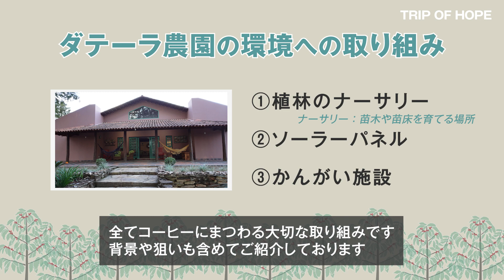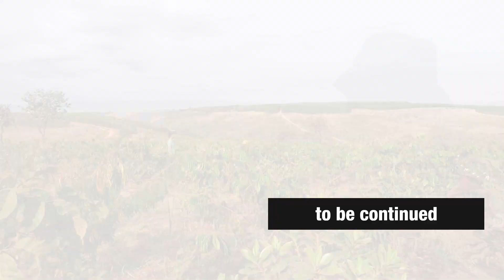ブラジル ダテーラ農園編 ～コーヒー農園の未来を考える～【TRIP OF HOPE to Brazil 2023】#1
新たな美味しさを追求し、実験的なコーヒー栽培を行っているダテーラ農園。
品種・収穫時期・熟度・精選・乾燥方法など、多彩な組み合わせを試しており、毎年行われるプライベートオークションでは今までなかったような新たなフレーバーのコーヒーで私たちを驚かせてくれます。「ダテーラ農園」は、私たち「小川珈琲」がブラジルでもっとも厚い信頼を寄せ、活発に意見を交換しているパートナーです。
今回は、コーヒー農園の未来を考え独自の取り組みをされているダテーラ農園の、その取り組み内容の一部をご紹介いたします。

▼ダテーラ農園のコーヒーはこちらから購入可能！

▼味わいコメント
ウーロン茶のような芳ばしい香りとローストアーモンドのような甘さ、 メープルシロップのような口あたりと甘い後味を活かした味わいに仕上げました。

■動画の概要
00:00 OP
00:18 ご挨拶
01:14 ダテーラ農園とは
01:40 ダテーラ農園の環境への取り組み
01:58 植林のナーサリー
05:19 ソーラーパネル
07:13 かんがい施設
10:50 植林地

DRIP OF HOPE 珈琲には希望がある 小川珈琲YouTubeチャンネルでは
コーヒー農園の情報や、抽出方法、小川珈琲の取り組みを紹介しています。
気になった方は、ぜひ他の動画もチェックしてください！